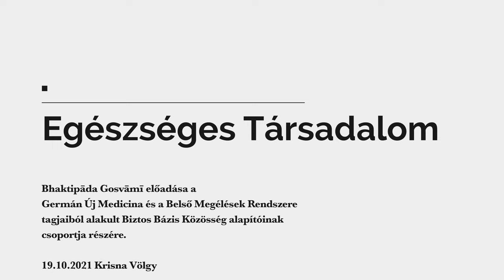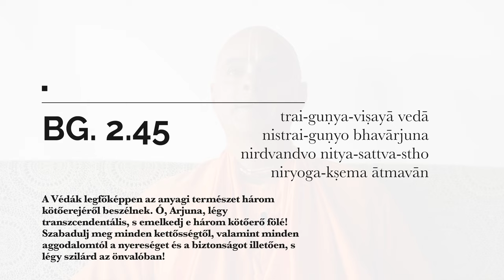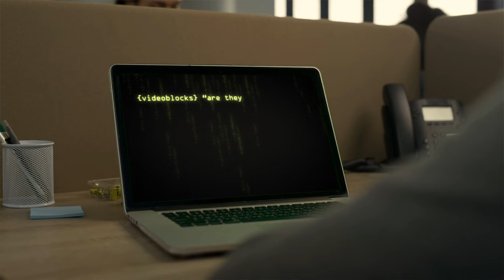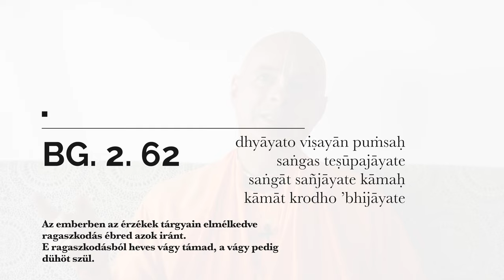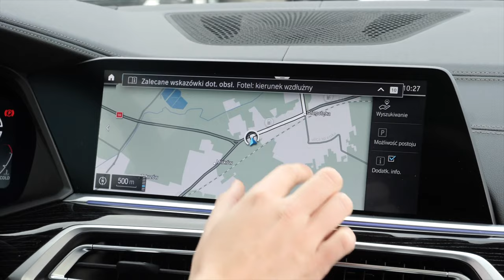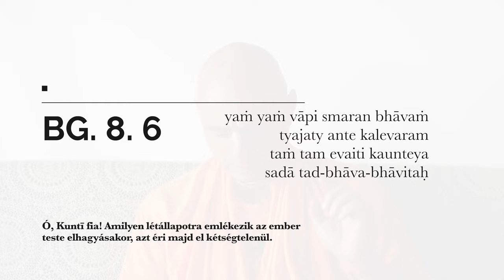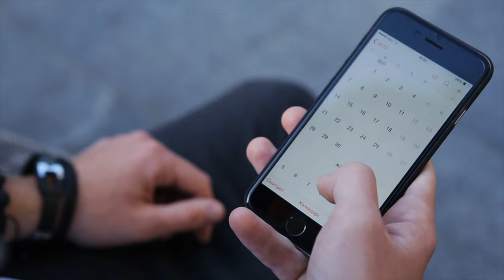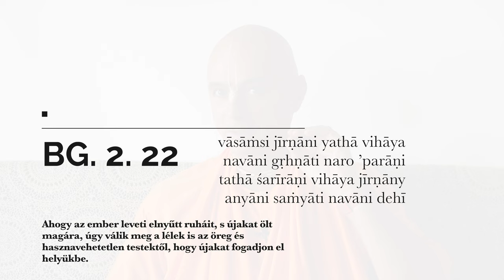Szerinted a mai társadalom egészséges? Mit tudnánk javítani?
Bhaktipāda Gosvāmī beszélget a Germán Új Medicina és a
Belső Megélések Rendszere tagjaiból alakult
Biztos Bázis Közösség alapítóinak tagjaival Krisna Völgyben.